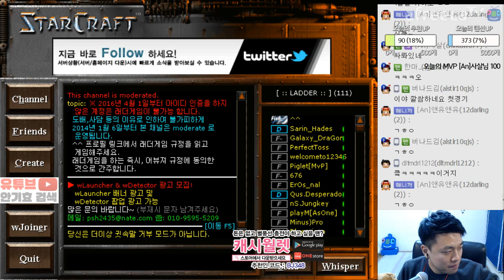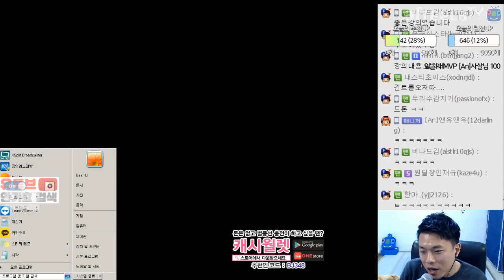[안기효]저그의 계산을 무너 뜨린 안교수의 날카로운 명경기/리플강의有/래더강의1교시~3교시:StarCraft 17.01.31